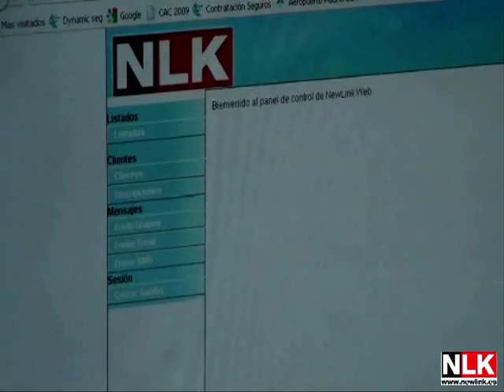¿Cómo funciona el servicio 24 horas de Newlink?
Newlink os presenta su servicio de atención al cliente 24 horas. La seguridad y la satisfacción del cliente es uno de los aspectos que mejor define a nuestros servicios.